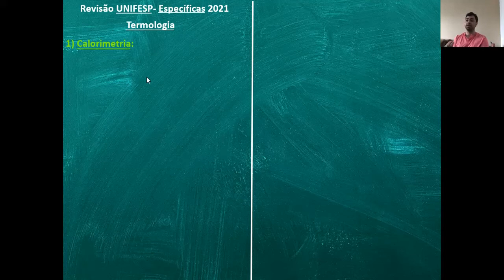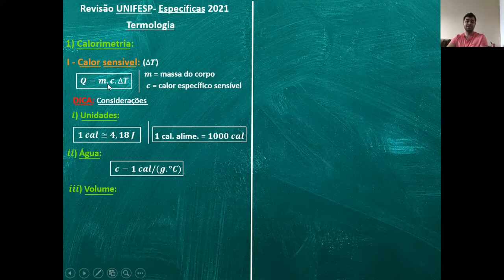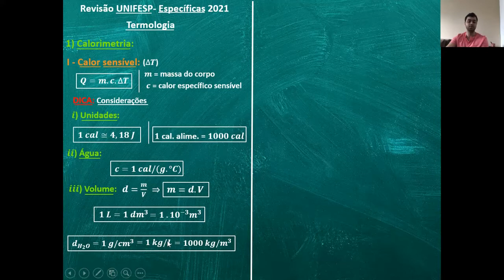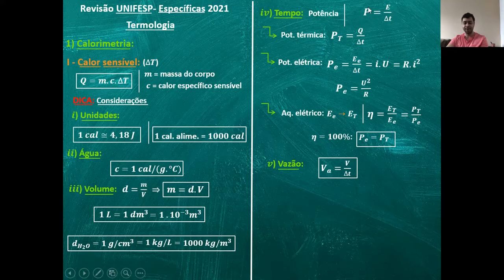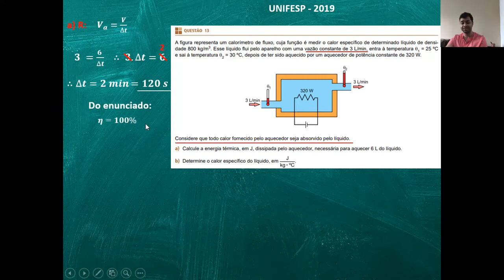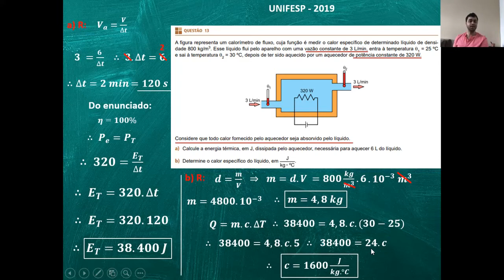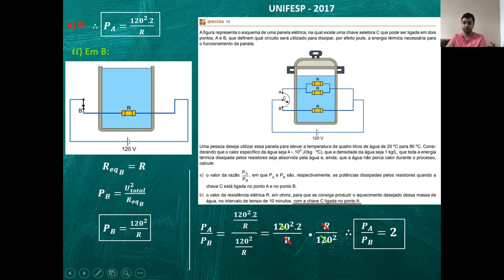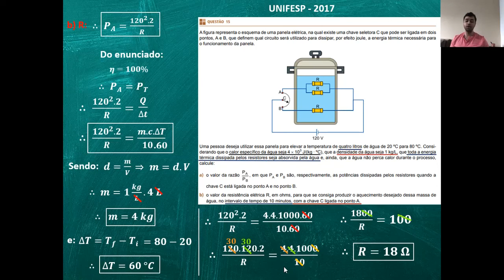Revisão Calorimetria UNIFESP 2021 Parte 1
Esse vídeo contém uma revisão para UNIFESP 2021, sobre o tema de Calorimetria, mais especificamente, sobre aquecedores elétricos.